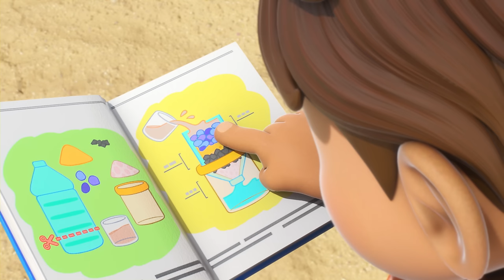[SUPERWINGS6] DONNIE part2 | Superwings World Guardians | S6 Compilation | Super Wings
▼ Toy ▼